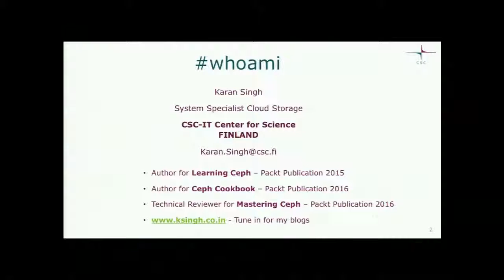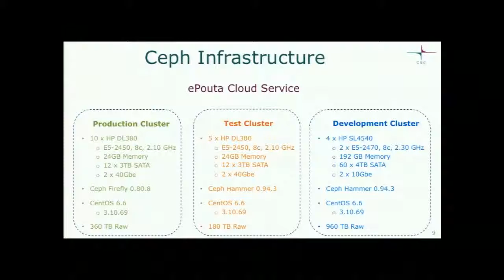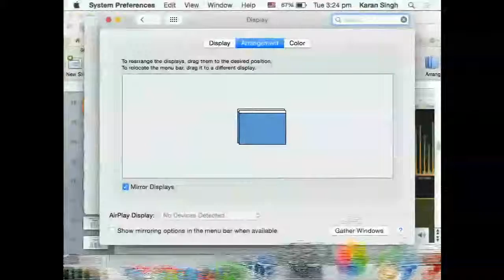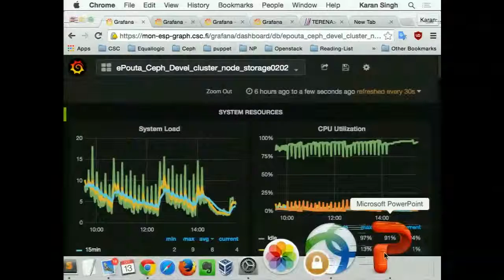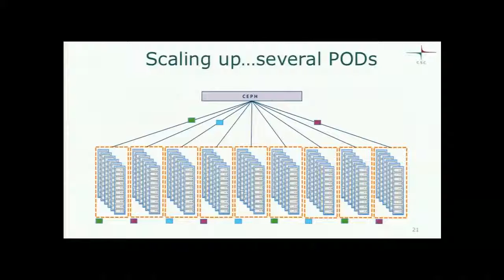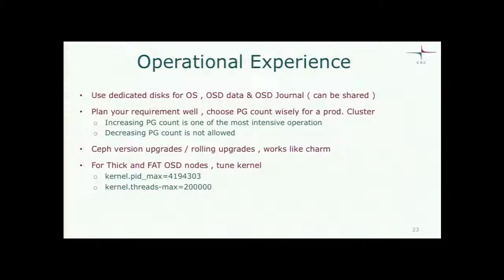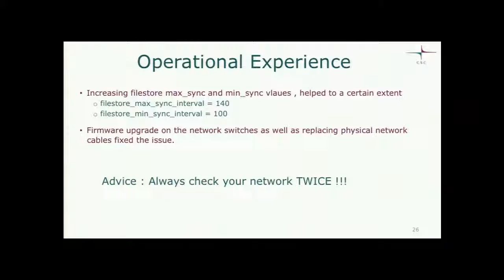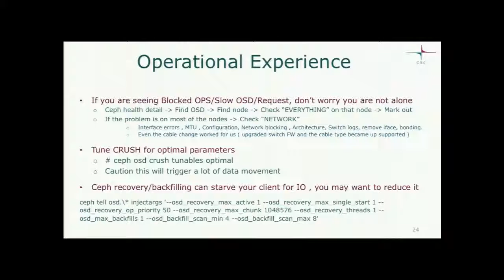Ceph at CSC IT Center for Science - 17th Storage Task Force Meeting PISA by Karan Singh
This is the Live recording of the of the session that i have delivered at PISA, during 17th Storage Task Force meeting.